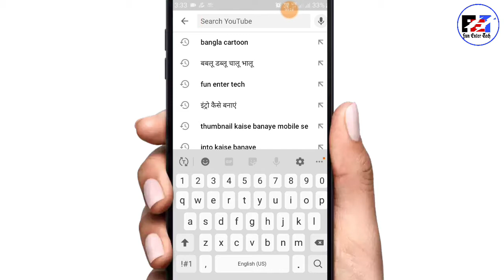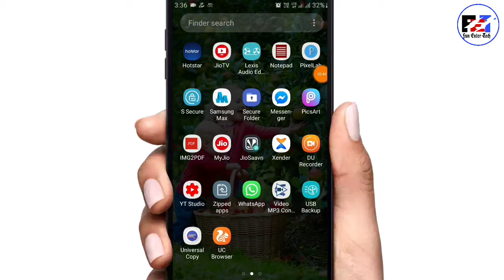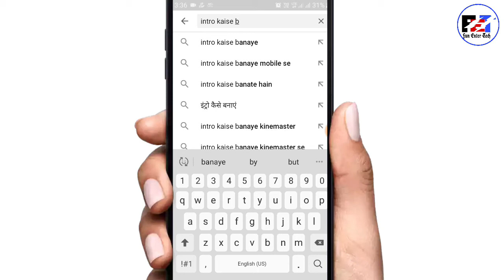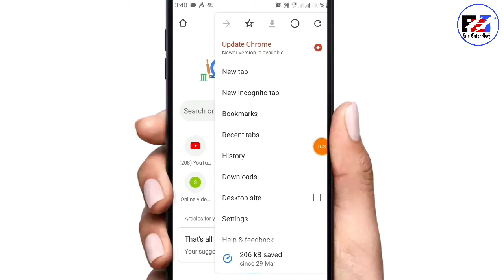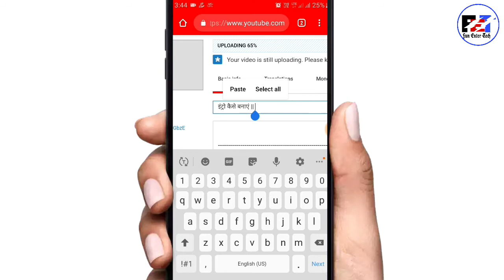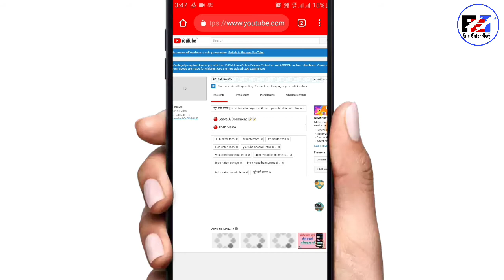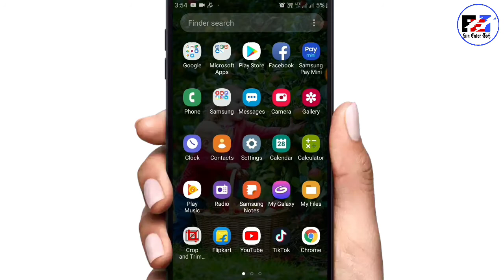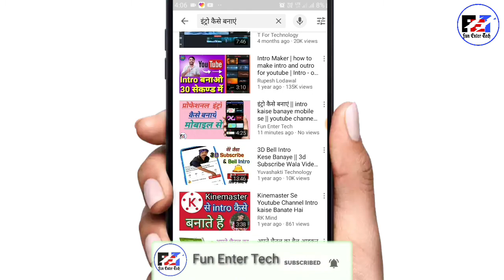youtube video viral kaise kare 2020 || youtube video rank kaise kare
Your Queries -
youtube video ranking tricks
video virul kaise kaerin
video viral

🔴 Hit Like

🔴 Then Share

😊 Thanks ...  jiiiii❤😘😊

Arjun [FunEnterTech]